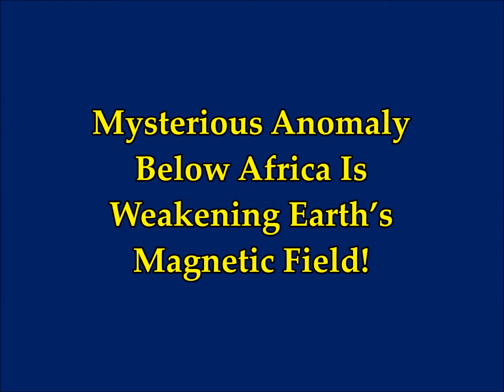Mysterious Anomaly Below Africa is WEAKENING EARTH's MAGNETIC FIELD!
Please Support:
2) Thumbnail image -  south atlantic anomaly from space ESA Hubble Telescope NASA.jpg